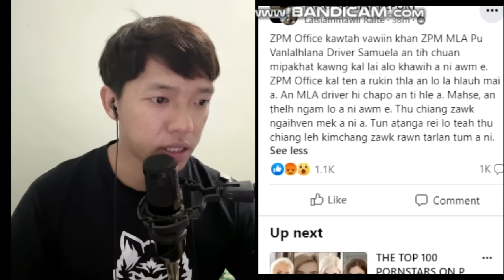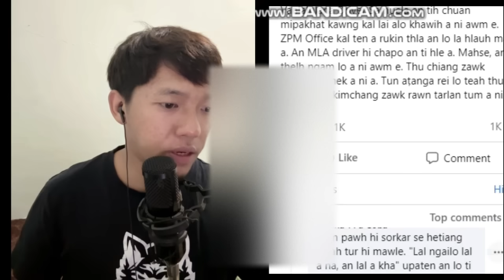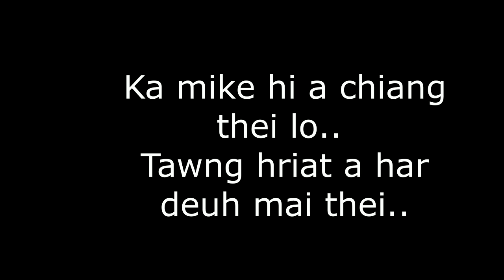ZPM Driver-in kut a thlak an ti leh luai luai tawh Tak tak ni maw? | Thu chiang zawk awm leh mai ang